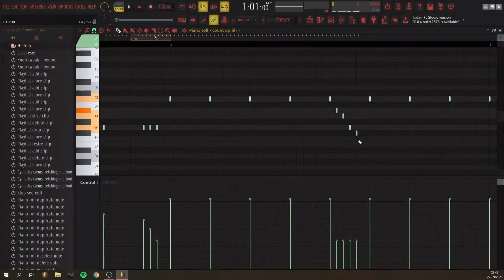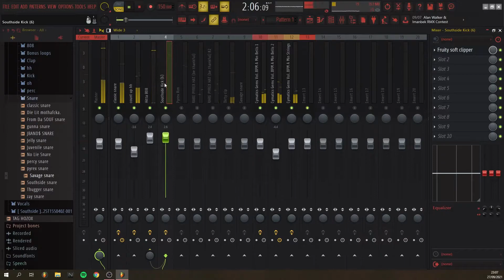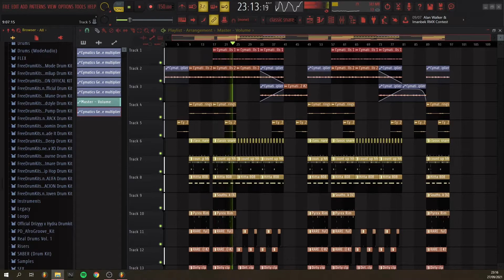(FREE) Kodak Black x Lil Gotit Type Beat - "Assault" (Prod. Hozox)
When using this beat you must include:
(Prod. Hozox)  in the title of your song

Prices:

20 € - Mp3 lease

35 € - Wav lease

100 € - Unlimited lease

500 € - Exclusive rights

(100 € - for included stems)

 Buy 2 Get 1 Free! (Applies to all the leases)